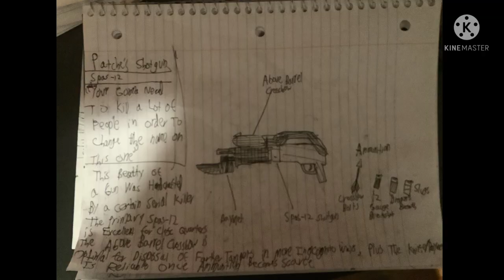purrfect apawcalypse nightcore bad boy pmv/amv/cursed images thingy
yes, i made purrfect apawcalypse cursed images 2